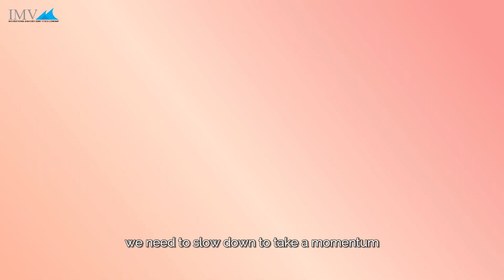INTRO RECAP 2023 fix3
Đây là video mình dựng tóm tắt sự kiện của công ty.
Sử dụng phần mềm: Adobe After Effect
Đoạn đầu sẽ là 1 đoạn ngắn source quay chưa edit nha.

Công ty: Cổ Phần Quốc Tế Minh Việt (IMV)

Tiêu đề video cũng là tên file mình xuất cho công ty nên sẽ rất khô khan :))